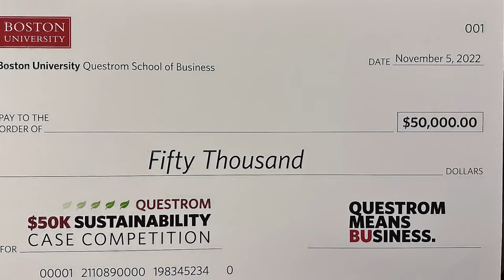$50K Questrom School of Business Sustainability Case Competition Short Competition Recap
Short recap from the inaugural Boston University Questrom School of Business $50K Sustainability Case Competition.